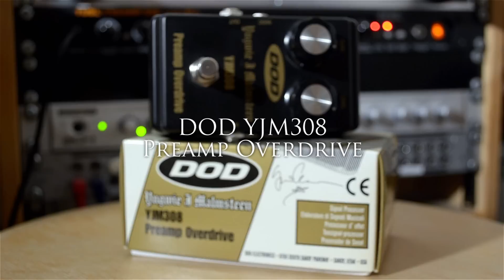DOD YJM308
DOD YJM308 through a Fender Stratocaster 1970's
Song is Demon Driver by Yngwie Malmsteen